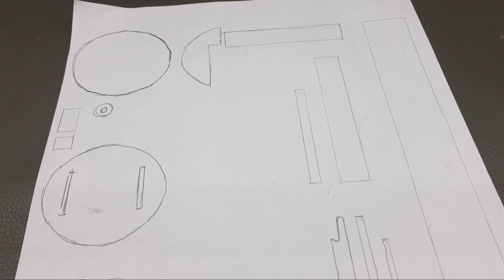Amazing Spider-Man Web Shooter - SIMPLE MATERIALS DIY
Amazing Spider-Man Web Shooter - SIMPLE MATERIALS